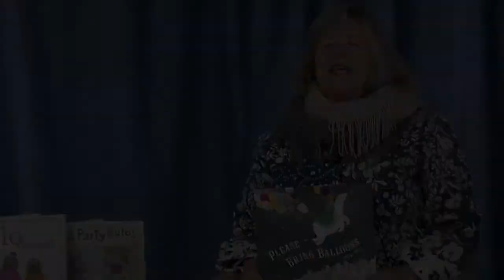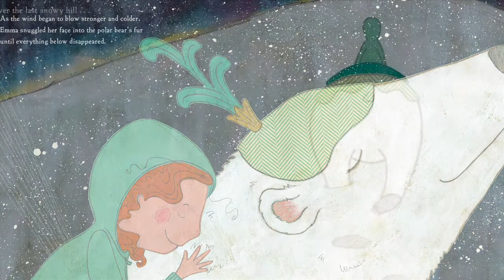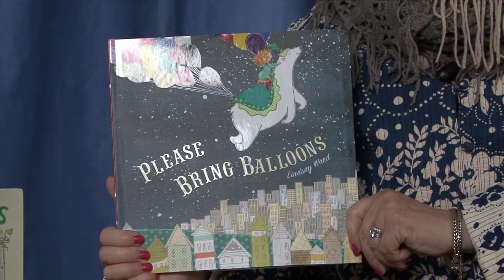Please Bring Ballons by Lindsay Ward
Every day can be an adventure. Especially if you bring balloons.

Ever wondered what it would be like to ride a carousel right off its platform?  As Emma discovers, all it takes is a handful of balloons and a very kind polar bear to show you the way.  This soaring story of friendship, between a carousel bear and the little girl who noticed him, will take readers to the arctic and back—in time for bedtime, of course—and remind them anything is possible.  Even flying.